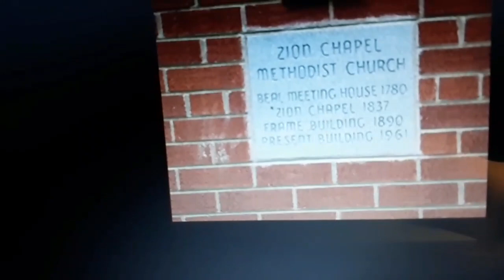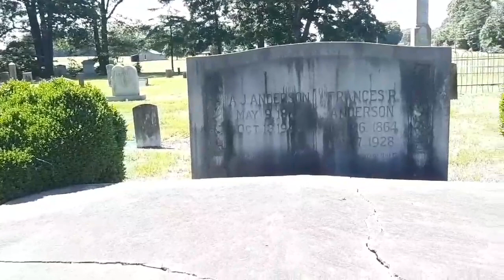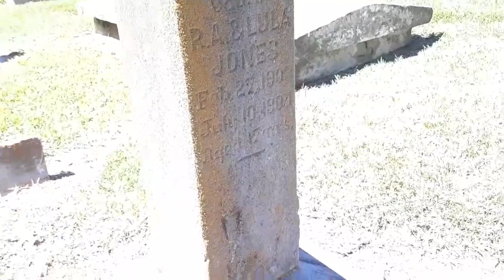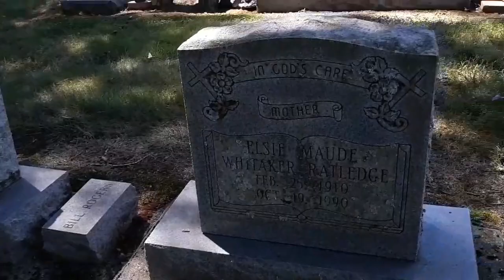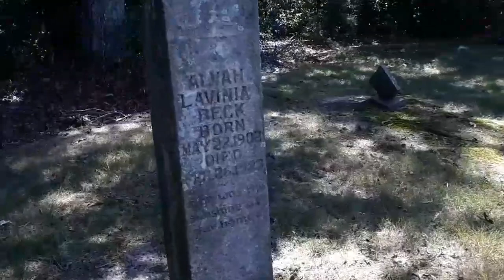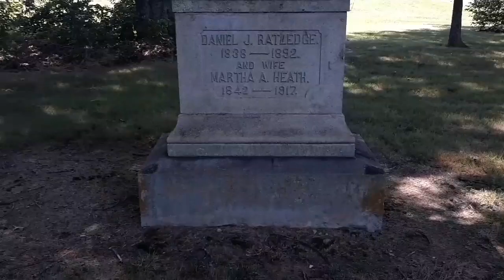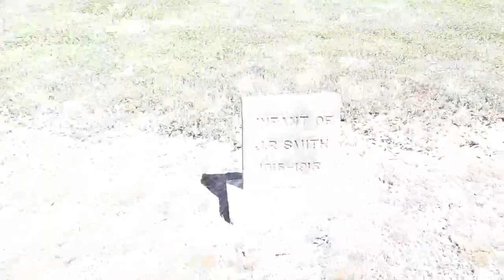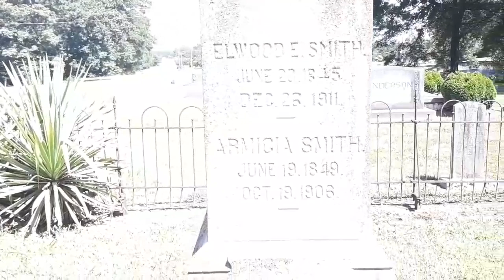Exploring Sheffield Rd Mocksville NC. Historic Church, Cemetery, Abandoned Homes and Buildings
Today we took a small back country exploration trip through Davie County NC. Every road can be an adventure! We explored Zion Chapel Methodist Cemetery Sheffield Road North Carolina. A long abandoned house and business, and just had a nice time in the country setting.
2. or Facebook add me as a friend

3. Shipping/Mailing Address
Keto Diamond

Cool Things!
8. Scentbird Perfume. Get your second month's perfume free with my link!
9. Ibotta team for cash back on groceries!
10.MagEnhance (great magnesium supplement Max Absorption)
11. D3/K2 (mk7) (In MCT oil for Max Absorption) I take 7 DROPS per day